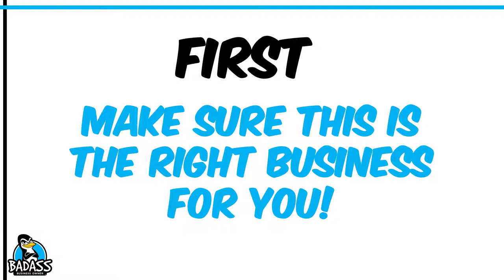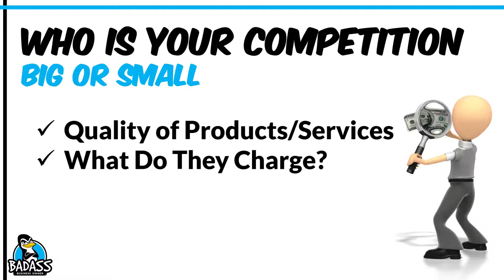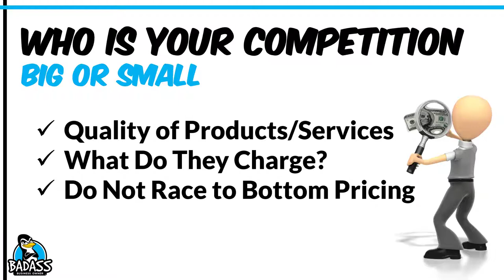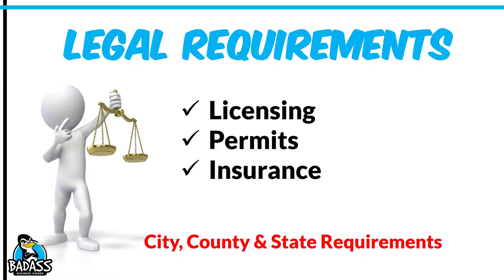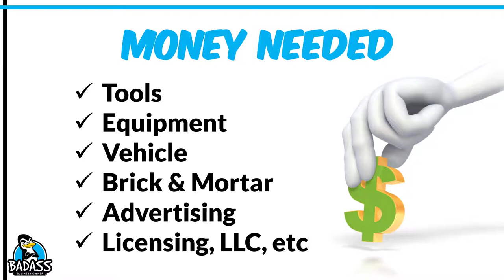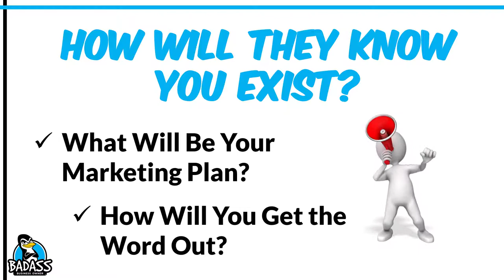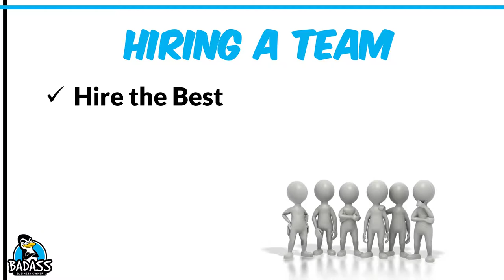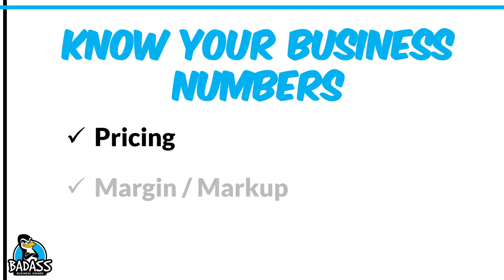Starting a Cake Decorating Business? Do This First | Plus a Free Start Up Guide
More TOOLS TO HELP YOU RUN A BETTER BUSINESS
👉 Housecall Pro ) - Straightforward software for home service pros. Easily manage payments, link to Quickbooks, scheduling, dispatching, and more--all from one, convenient platform. Easy to Learn and saves you time!